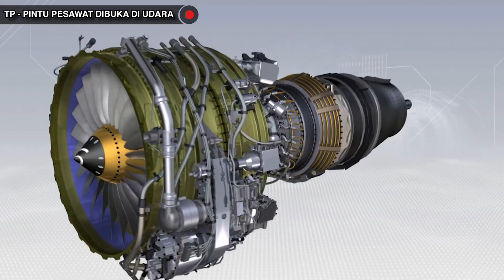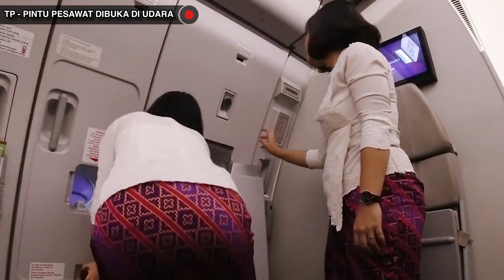JANGAN COBA COBA MEMBUKA PINTU PESAWAT SAAT TERBANG! - TANYA PILOT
Apakah kalian pernah berfikir apa yang terjadi jika pintu pesawat dibuka di udara, bahkan salah satu dari kalian ingin coba membukanya? akibatnya seperti apa ya? nahhh di video kali ini saya akan jelaskan semuanya dan semoga bermanfaat ya. Selamat menonton

Kalau kalian mau coba simulator Airbus A320 / Cessna 172 / Boeing 737 silahkan hubungi: